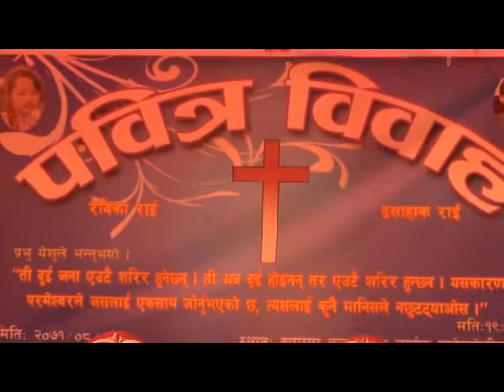Nepali Christian Wedding || Isaac Weds Rebika || Christian Matrimony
Nepali christian wedding video
Wedding Venue: Kyampa Nepal - Eastern Nepal